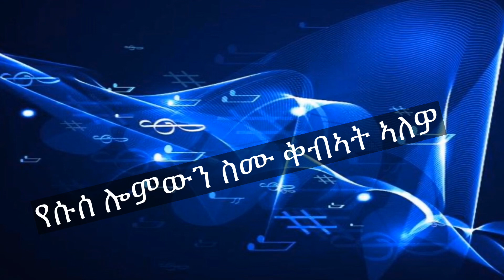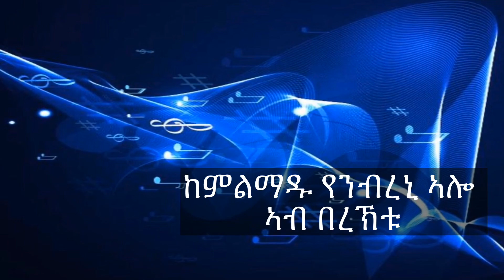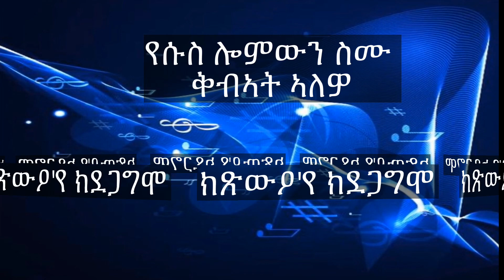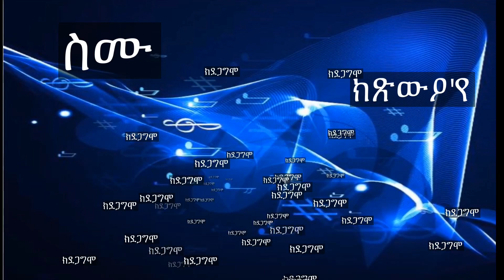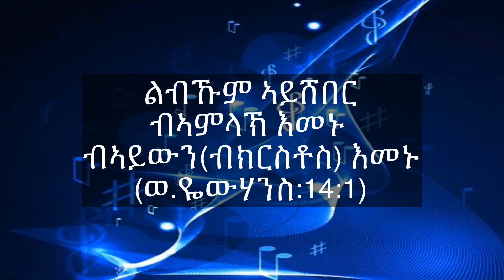yonisosi new mezmur new gospel song ክውከለካየ kwkelekaye